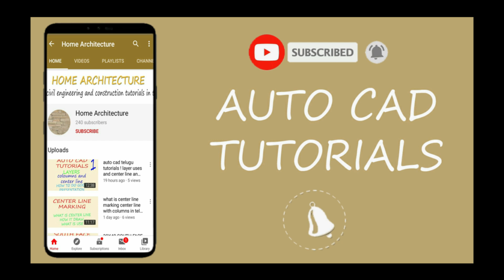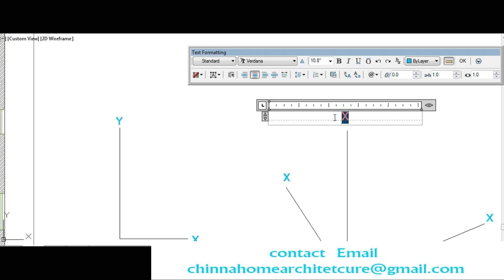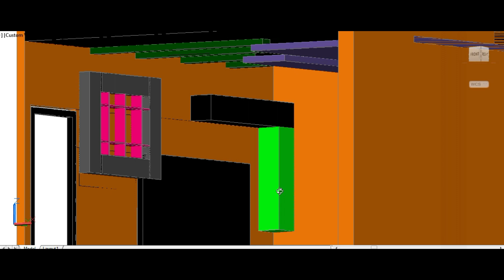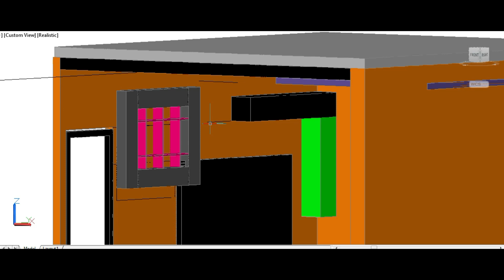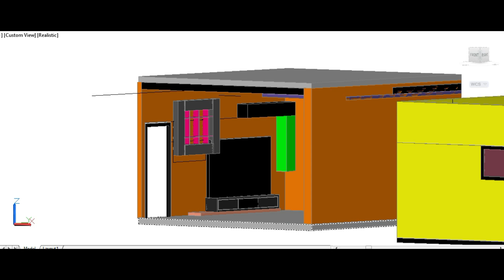what is 2d 3d drawing ? uses 3d images for constructions houses in telugu !interior and exterior 3d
IF YOU WANT PLANS AND ELEVATIONS INTERIOR DESIGNS  PLEASE CONTACT THIS EMAIL

HOW MUCH WE WANT BED ROOM SIZE, LIVING ROOM SIZE ,KITCHEN SIZE,TOILET SIZE, DINING SIZE,AND AREAS